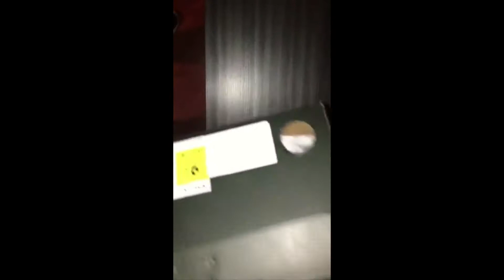Logan Paul vs rice gum NMD R1